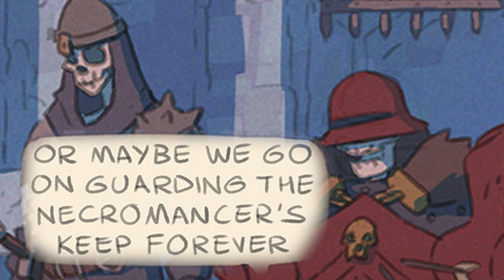A day in the unlife of a Skeleton Guard... A SaintMonster Comic Dub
When a Necromancer animates guards that don't need rest, what do they do to pass the time? Well you'll find out ;)

Just an average day at the office XD

All the voices are done by yours truly.

All music and sound effects came from Artlist.